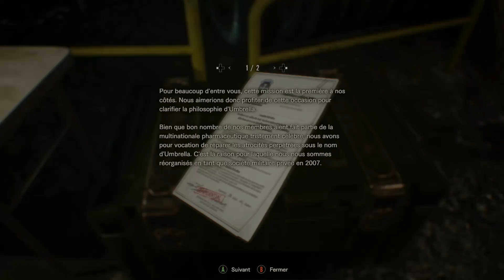Resident Evil 7 DLC Pas Un Héro Partie 1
Développeurs et Editeurs : Capcom

Resident Evil 7 DLC Pas Un Hero Partie 1 :

Chris Redfield le héro qui a lutter à de multiples reprise contre les armes biologiques, à pour mission de retrouver Lucas Baker la seul personne en contact avec " les connexion ". Il va devoir fouiller les mines de sel.

VelondGaming